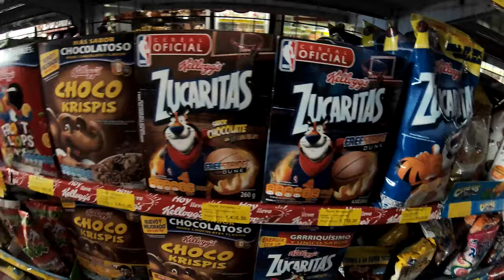Fishing in a Volcano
Welcome to a new adventure into the interior of Costa Rica as we set off on a new fishing adventure!   We are targeting machaca, a member of the pirahna family and guapote, also known as jaguar cichlids or rainbow bass on a river system in Costa Rica.

This is an all new adventure with our friends Mark, Aaron and Wilmer all of whom are all residents of Costa Rica as we target some exotic new species while we get to do some fishing in the rainforest.

At the end of part 3, we spot BIG tarpon up in the Sarapiqui River with plans to return on this day to target them.  However, heavy overnight rains raised the river by 15-20 feet and made that impossible.  We make the call to explore a new body of water that sits inside an active volcano!

Wilmer has seen BIG Guapote aka Rainbow Bass come from this secluded body of water so we set off on an adventure as we 4 wheel it down about a mile into the caldera.

Cameras used - GoPro Hero 6

When you guys order product through these links it directly supports this channel.  Thank you guys for the support!

For a DEEPER Dive with content not available to the public